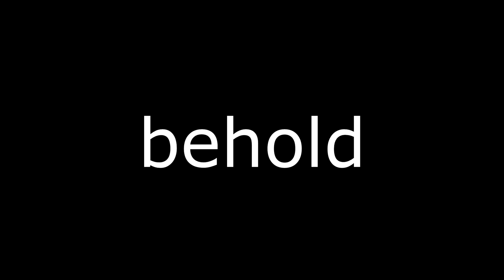hive but everyone is stupid (mcpe funny moments)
ah yes

sub to xero he edited the vid @xeronoxz

this is a minecraft bedrock edition video where i DONT play treasure wars scrims on the hive network